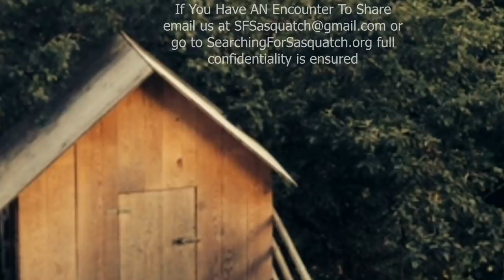Bigfoot Rips Thru Homesite 🙉 Ohio Bigfoot Encounters Ep2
With so many Bigfoot encounters in Ohio we couldn't help but make a series out of it. In this episode we see an almost habitation behavior as Bigfoot is seen many times on the same property.

1. SFSO We Post Often Don't Miss any Shows!

2. (Video Series) Ohio Bigfoot Encounters

Photo by Stephen Ellis on Unsplash
Photo by Elievan Junior on Unsplash

WARNING: Federal law allow citizens to reproduce, distribute , or exhibit portions of copyrighted material.